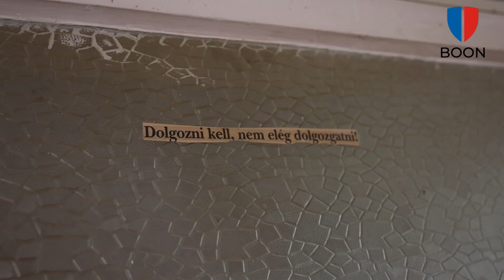Új életre kelne a volt LKM vendégház impozáns épülete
Kívülről már megcsodáltuk, most végre bejutottunk oda, ahol korábban a hajdani kohászat illusztris vendégei szálltak meg. Vajon mi lesz belőle? Videó: Vajda János. Részletek